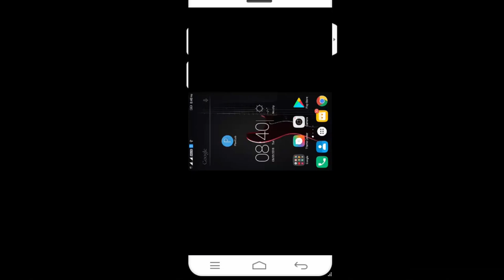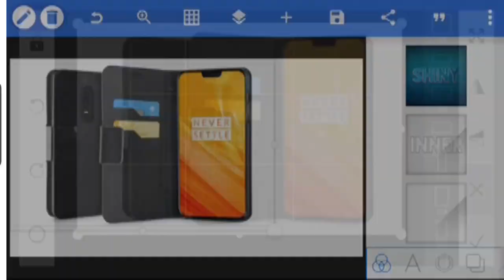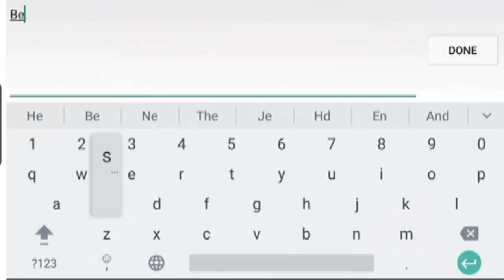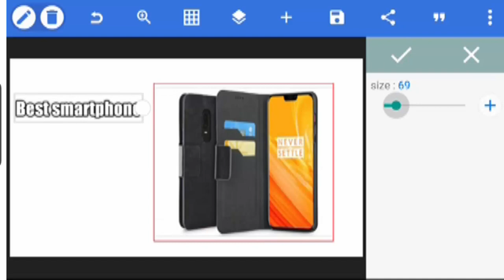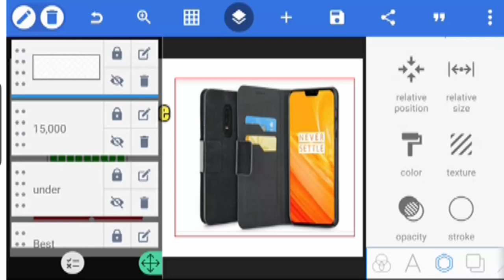YouTube Thumbnail Create just in minute || Pixel lab tutorial in Tamil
Thumbnail Create just in minute || Pixlab tutorial

APP LINK:
PixelLab - Text on pictures